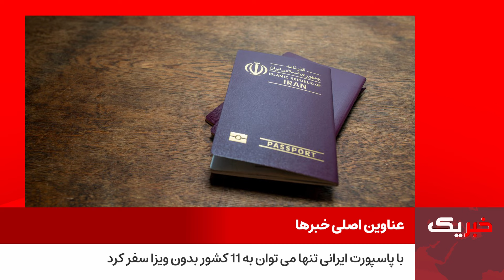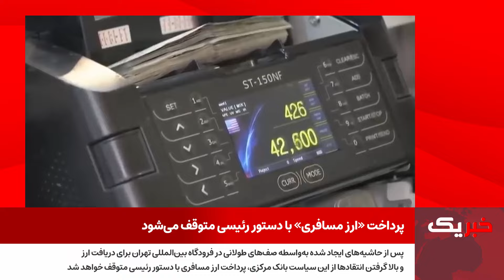خبر یک دوشنبه ، ۲۱ اسفند ۱۴۰۲